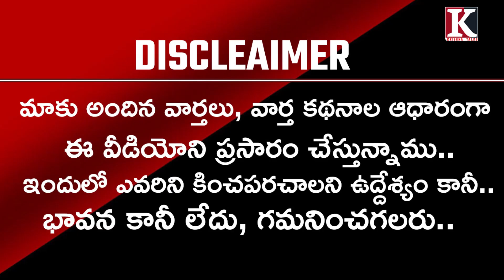సీఎం రమేష్ సంచలనం | BJP MP CM Ramesh Naidu Sensational Comments On Cm Ys Jagan | Krishna Talks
..Discussions And Analysis On Andhra Pradesh Political , Current affairs, Exclusive Interviews